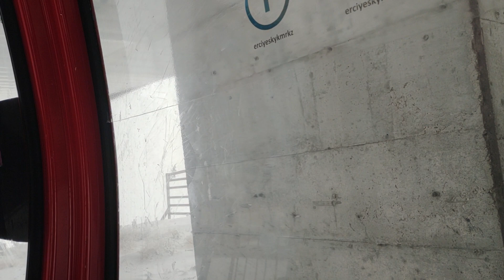inverno na Capadócia(2)